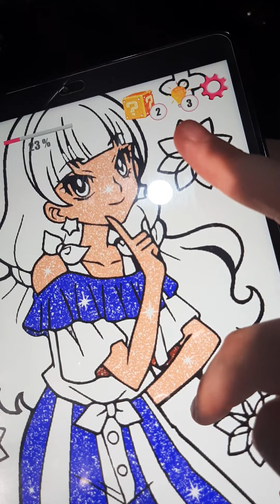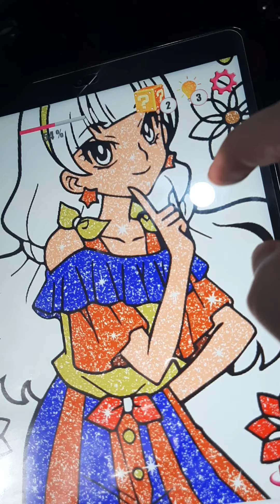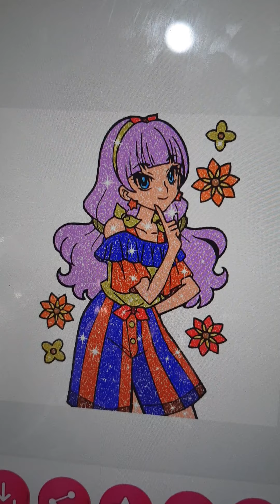Anime Magical Girl And Manga Color By Number Anime Paint : Amanogawa Kirara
Amanogawa Kirara from Go! Princess Pretty Cure

Cure Twinkle